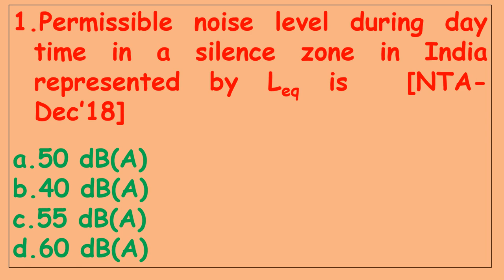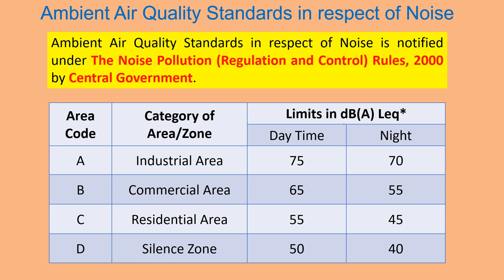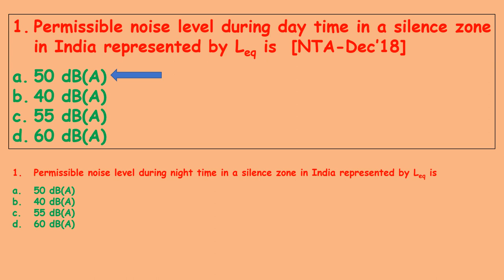Ambient Air Quality Standards in respect of Noise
Permissible noise level during day time in a silence zone in India represented by Leq is  [NTA-Dec’18]

50 dB(A)
40 dB(A)
55 dB(A)
60 dB(A)